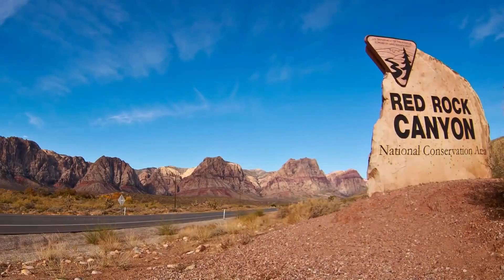Canyoneering Ice Cube Canyon - The Maze 4BIV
Awesome trip through The Maze June 28, 2014. Red Rocks is technically in Las Vegas, NV. Its about a 30 minute drive from the strip to the park. Amazing to see such a beautiful slot canyon right next to the urban craziness of Las Vegas.